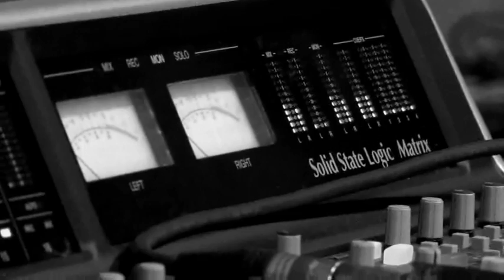Model Bazaar - Recordings Documentary part 1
The first part of documentation of making new album .2011